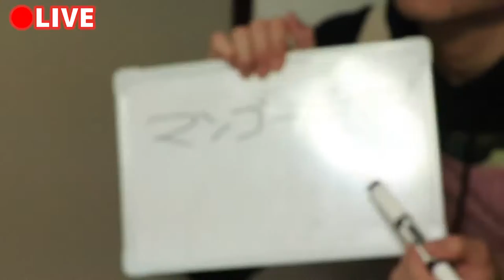【たろう&こやまの誕生日】ケーキ作ってみた。中編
めでたく19歳になりました！
初めての中編。こんなに長くなると思いませんでした（笑）

＠Bamboo Pictures